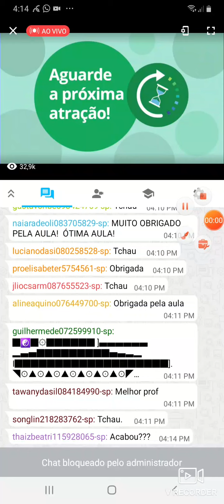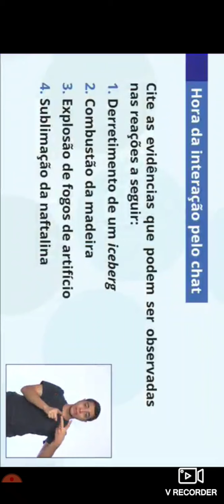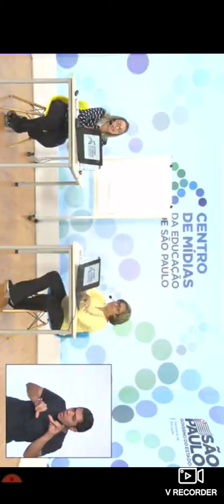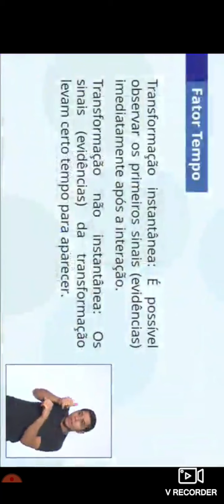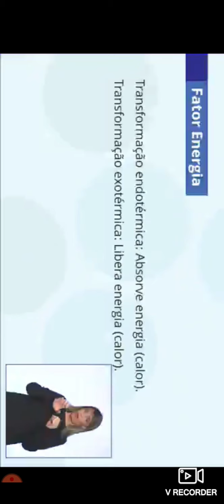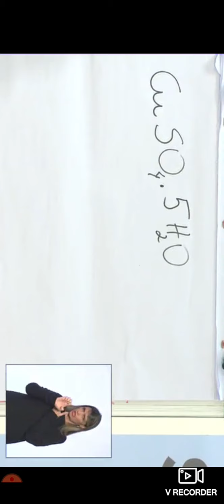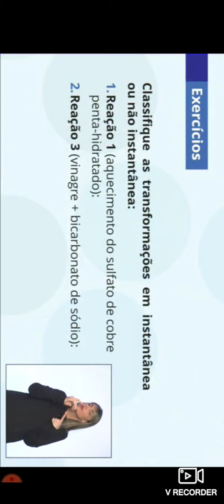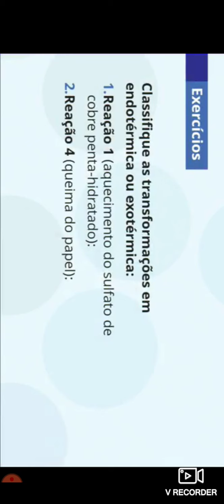Aula química 1 ano 18/05 centro de mídias sp transformações e reações.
Aula explica conceitos de transformações instantâneas é não-instantâneas, endotérmicas é exotelérmicas, reversíveis é não reversíveis.